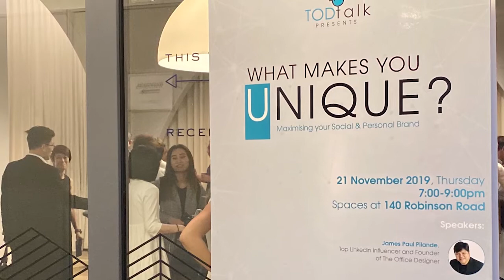TODtalk Episode 1 - Career Branding by Arch. Joan De Leon Tabinas UAP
Our distinguished speaker is Arch. Joan De Leon Tabinas, immediate past-president of the United Architects of the Philippines Singapore Chapter and Chairman of Asia-Pacific council for Filipino Architects working abroad. Ms Joan has just recently completed her Master’s degree in Sustainable Design from the National University of Singapore. In her talk, she emphasized on the 10 Strategic Approach on how to shape and manage your career brand. Ms Joan was able to touch on the key points of her topic and has left the audience in awe of her presentation ability to get the message across.